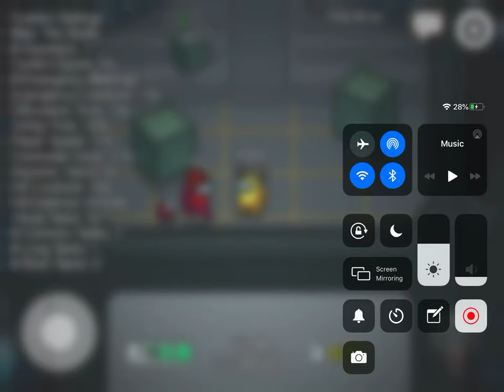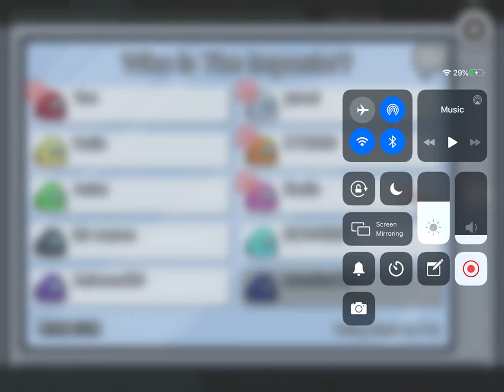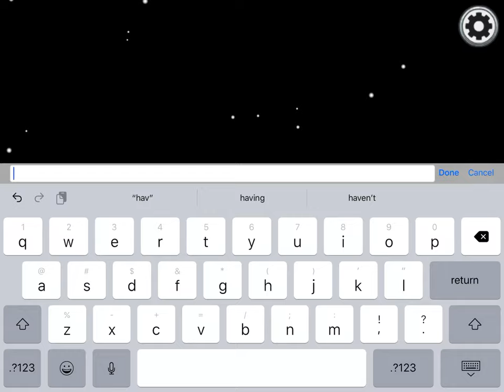This is a short video I hope you have a great day I love you guys and let’s play Among Us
Today were playing Among Us I’m so excited and yeah:D